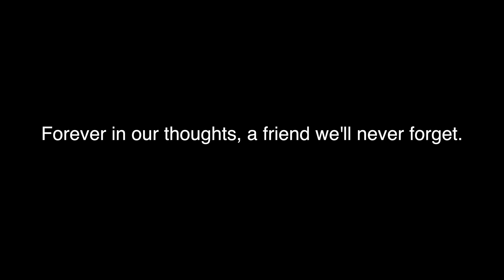In Loving Memory of Dr. Ganesh Kumbhar (1976-2023): A Tribute to a Vibrant Soul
"Dr. Ganesh Kumbhar, a vibrant soul at the age of 47, left us unexpectedly, succumbing to a cardiac arrest on the morning of August 15, 2023, at 7:45 AM IST."

I (Mahesh Desai) want to share the story of my dear childhood friend, Ganesh.

Despite facing several financial obstacles, he persevered and managed to fund his own education. He achieved remarkable academic milestones by earning his B.E. degree in electrical engineering from the Government College of Engineering, Karad, India, in 1999. He further pursued his education and obtained an M.Tech. degree from the highly-regarded Indian Institute of Technology Madras, Chennai, India, in 2002. But he didn't stop there. He continued his pursuit of knowledge and earned a Ph.D. from the esteemed Indian Institute of Technology Bombay, Mumbai, India, in 2007.

In addition to his impressive academic journey, he extended his research expertise as a Post-Doctoral Research Scholar at the Center for Energy System Research, Tennessee Technological University, Cookeville, TN, USA. His dedication to his education and research serves as an inspiration to all who know him, a testament to his unwavering determination and tenacity in the face of adversity.

Apart from his achievements in academics and research, he has also made noteworthy contributions to the education sector. He held the position of Associate Professor at the Indian Institute of Technology, Roorkee, where he shared his knowledge and skills with great commitment, thereby enhancing the academic community.